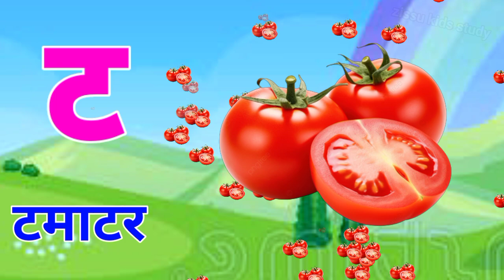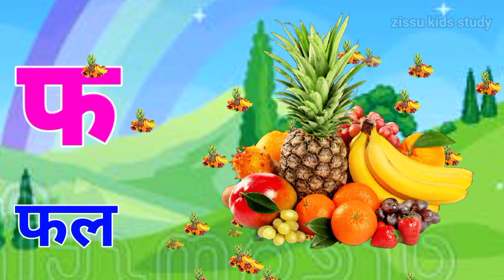हिंदी वर्णमाला - hindi alphabets। क से कबूतर - hindi varnmala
your query :
Hindi Varnmala
Nursery rhymes
हिंदी वर्णमालागीत
हिंदी स्वरब्यंजन
हिंदी बालगीत
बालगीत
zissu kids study
hindi varnmala geet
hindi varnmala
हिंदी वर्णमाला
Hello Friends,
@ChuChu TV Nursery Rhymes & Kids Songs
@Naima study
@ChuChuTV Hindi
@Infobells Hindi
@Chhotu TV